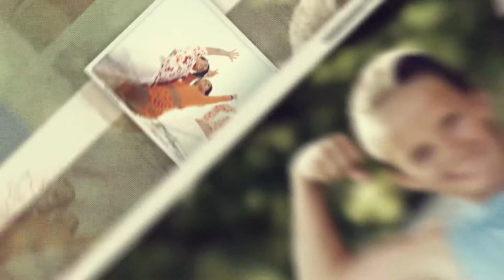Photo Gallery [Premiere Pro Templates]